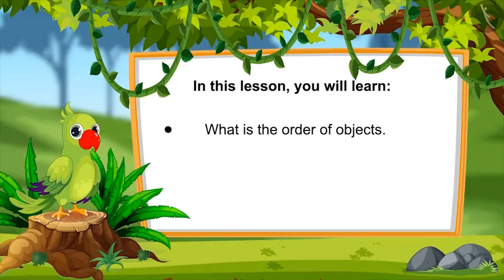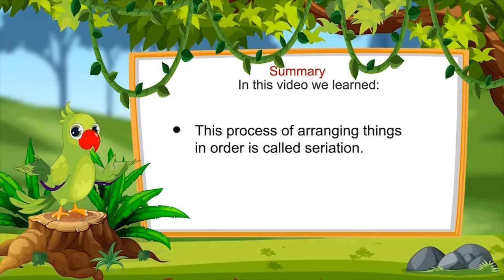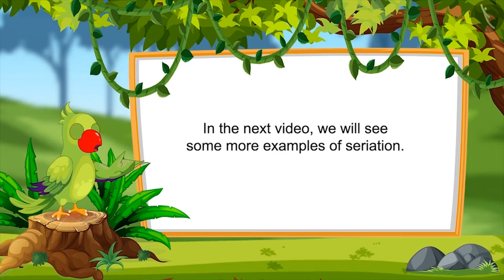Class 1 Maths Chapter 6 'Time' (Part 1) Seriation cbse ncert